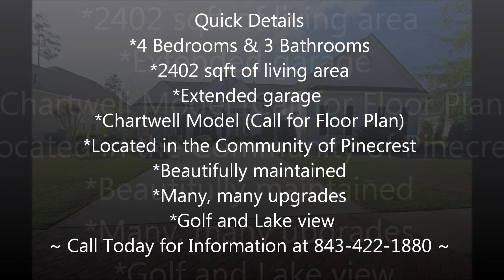11 Gables Lane - Bluffton Real Estate - South Carolina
for the full listing. Beautiful Chartwell Model home in the Community of Pinecrest in Bluffton, South Carolina. Loads of upgrades and a stunning Water to Golf view really make this home stand out! Wood flooring, open kitchen with upgraded cabinets, tray ceiling in the Big Master Suite and oversized garage are just a few of the must-see points in this move in ready home. Enjoy the screened in porch and patio, with long water to golf views, for great outdoor living in the South Carolina Lowcountry.